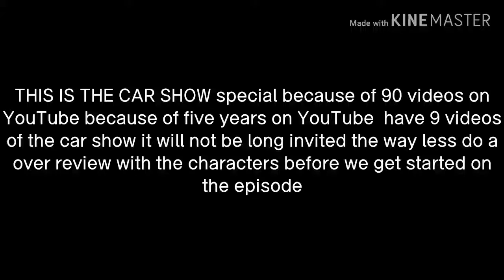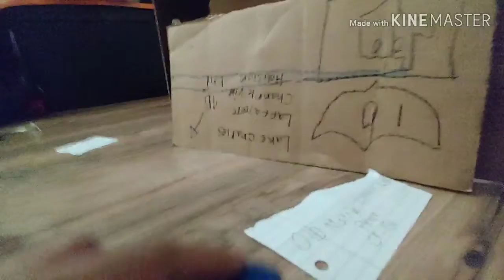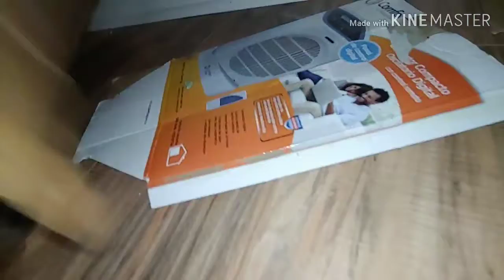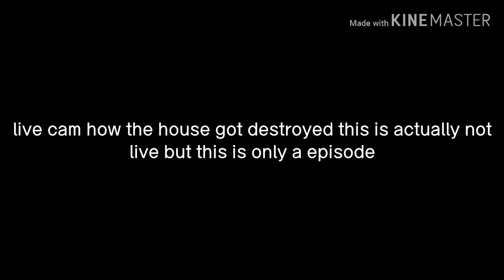The Car show special 52 subscriber special!!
Chill and enjoy

Character chapter list
0:10 character review
0:24 last day of school
4:05 the penny fight
4:54 hurricane evacuation trouble
6:14 TORNADO TORRAR
28:40 meteor shower
33:32 livecam how the house got destroyed
36:24 THE END